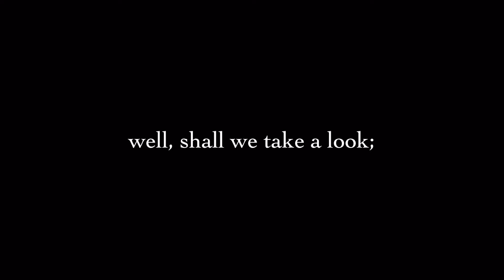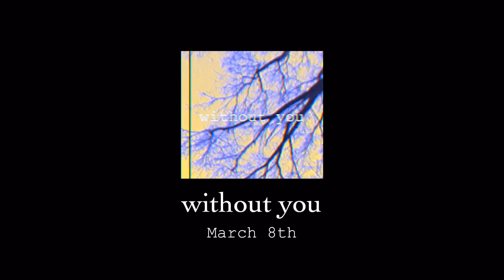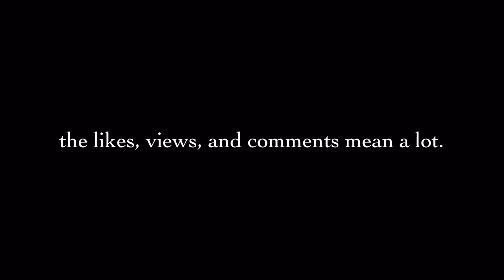The Final Project (Outro)